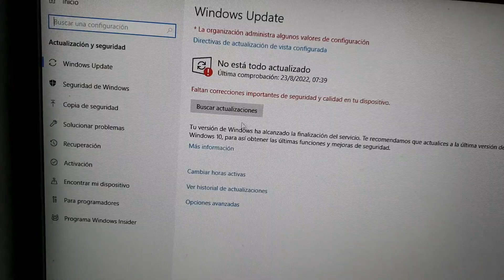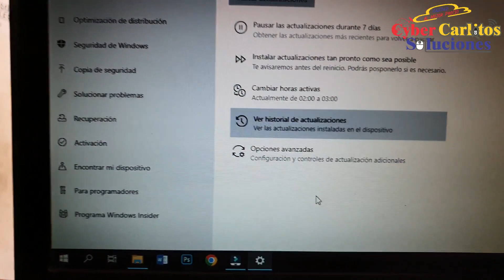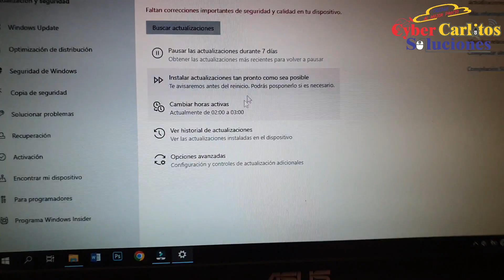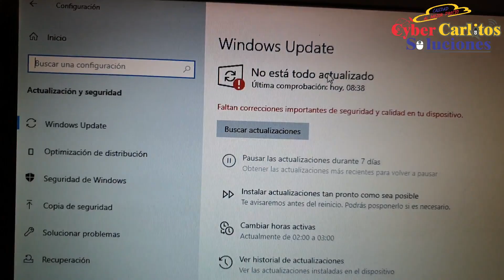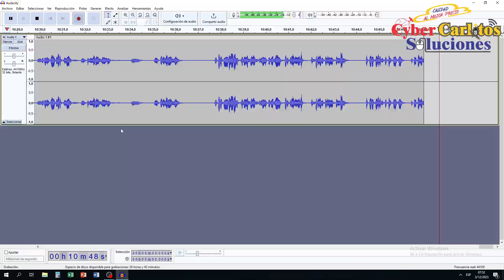3 Habitos que TODOS Cometen POR EL CUAL Funciona como Tortuga la PC/ NOTEBOOK en WINDOWS (2024)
3 Habitos que TODOS Cometen POR EL CUAL Funciona como Tortuga la PC/ NOTEBOOK en WINDOWS (2024).
3 Habitos que TODOS Cometen POR EL CUAL Funciona como Tortuga la PC/ NOTEBOOK/ LAPTOP en WINDOWS (2024).
Porque Funciona lento tu PC/ NOTEBOOK/ LAPTOP EN WINDOWS (2024).
En este Video Tutorial Aprenderas porque no es bueno Actualizar tu Windows en 2024.
5 HABITOS que DESTRUYEN tu PC/LAPTOP (No lo hagas!!) en 2024.
Como Elegir Una Buena Laptop 2024.
En este Videos Tutorial te dire la verdad que en todo internet no te dicen respecto a actualizar o no tu Windows  de tu PC/LAPTOP/NOTEBOOK (2024).
NO HAGAS ESTO a tu PORTATIL! (2024).
14 Acciones sencillas que destruyen tu Computadora/ Notebook/ Laptop lentamente en 2024.
7 HABITOS que Dañan tu LAPTOP o PC, TIPS para CUIDAR tu COMPUTADORA/ NOTEBOOK (2024).
Consejos para Cuidar tu Laptop/ PC/ Notebook en 2024.

00:00 Intro
00:24 Informacion de que solo es bueno actulizar tu Windows, pero...
01:01 1er Habito por el cual Funciona Lento tu PC/Notebook/Laptop
01:36 2do Habito Creen que al Actulizar o Cambiar al ultimo Windows mejora su COMPUTADORA...
03:28 3er Habito depende quien lo Utilice va a servile estas Actulizaciones de Windows

Enlace de las CARACTERISTICAS que tiene Cada WINDOWS que he utilizado y Cual es el Mejor:
Pronto disponible, pero si me das un SUPER GRACIAS podras verlo ya.

Espero sus Comentarios Constructivo, osea ampliar algun tema, etc.
Uno puede Criticar en Cualquier Sentido (osea si es bueno regular o malo) siempre que veas el video completo,
sino como vas a criticar algo que no viste por completo; porque mis Tutoriales son para aprendar al 100%,
ya que tiene cada detalle que otros tutoriales no lo dicen ni lo muestran.